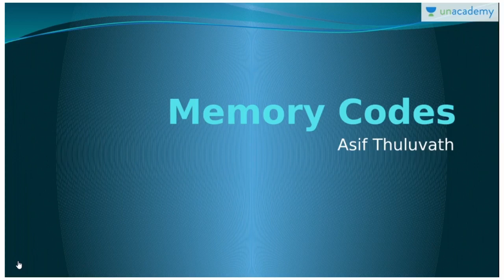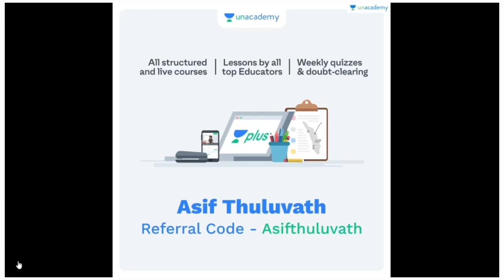മെമ്മറി കോഡുകൾ - ഭാഗം 17 | ASIF T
"In the session, he will discuss Memory Codes for Kerala PSC Exam. This session will help you in the upcoming Kerala PSC Exams.

A 90 Day course on 12th level Uniform Post

നേട്ടം: A 30 day Crash course for 10th level Prelims

Vijayam: 45 Day Crash Course for 10th level Prelims

ASIF T: B.Sc. in Computer Science and post-graduation in MCA. He has worked as an Assistant Professor in different colleges under Calicut University. He has cracked UGC Net in Computer Science and has cleared several Kerala PSC exams.

Unacademy Subscription Benefits:

1. Learn from your favorite teacher

2. Dedicated DOUBT sessions

3. One Subscription, Unlimited Access

4. Real-time interaction with Teachers

5. You can ask doubts in the live class

6. Download the videos & watch offline